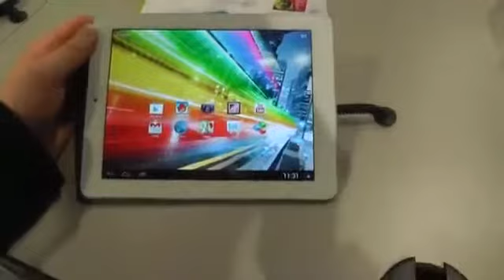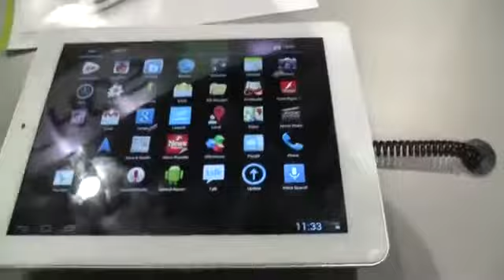Archos 80 Platinum Kurztest auf der CES103